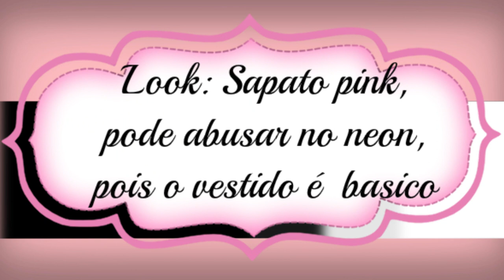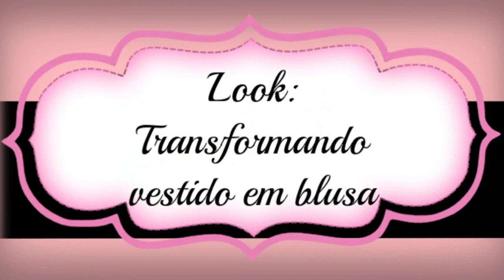1 VESTIDO E VÁRIOS LOOKS | Por Cintia Santos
Oieeee genteeee!
Hoje estou aqui para mostrar para vocês, que com uma peça  conseguimos fazer diversos looks, basta soltar a criatividade rs.
Espero que gostem, não deixem de assistir!

👍Curtam
💬Comentem
📢 Compartilhem